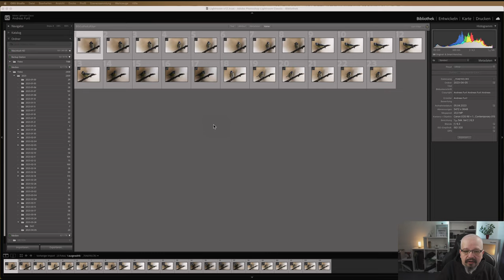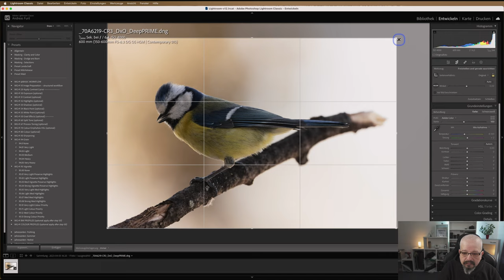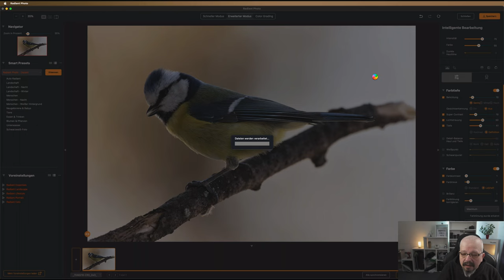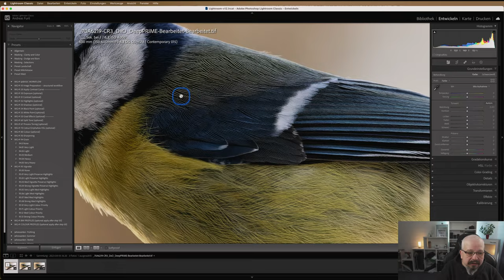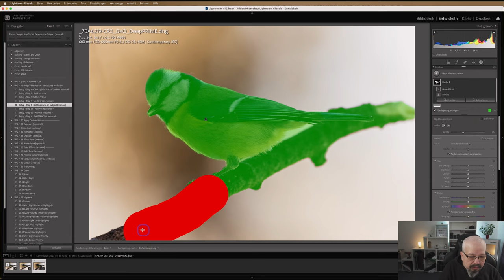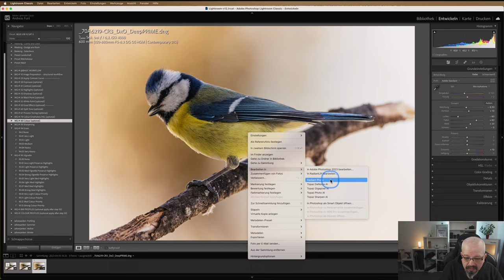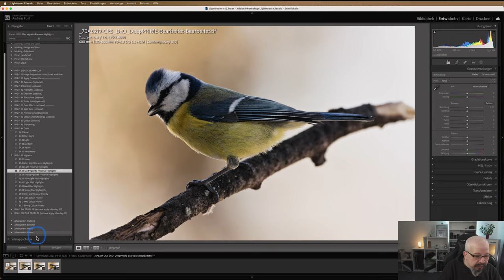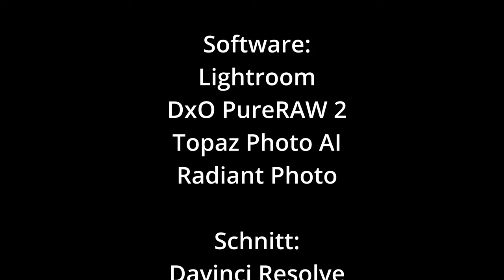Bildbearbeitung - Radiant Photo + Lightroom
Mein Equipment:
Computer:

Kamera:
📸 Sony ZV-1

Objektive
📷 Walimex 14mm F2.8 ED AS IF UMC
📷 Tamron AF 28-75mm 2,8 XR DI LD ASL SP Macro

Makro Zubehör:
🕵️‍♀️Raynox DCR-250

🔦Ledlenser T7M